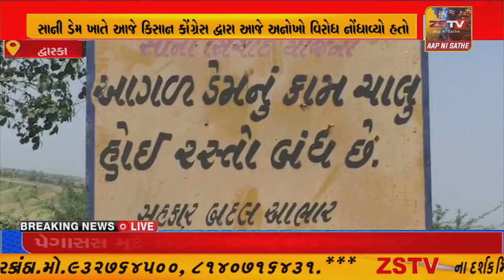દ્વારકા સાની ડેમ કાંઠા પર ખેડૂતોએ હવન કરી પ્રતીકાત્મક વિરોધ નોંધાવ્યો હતો